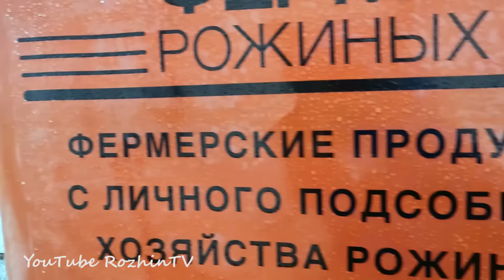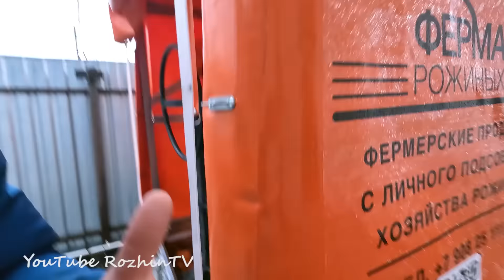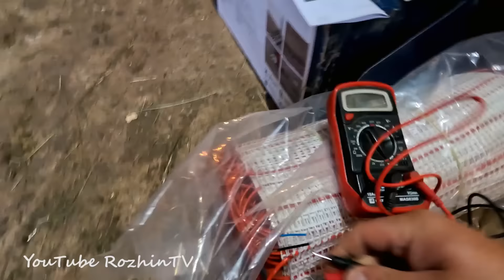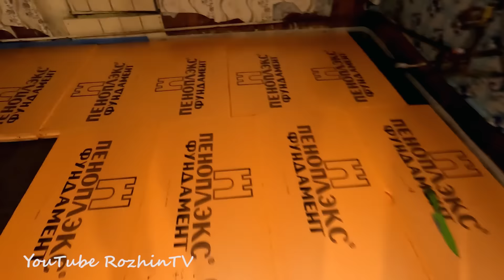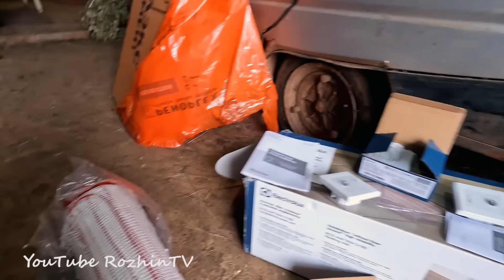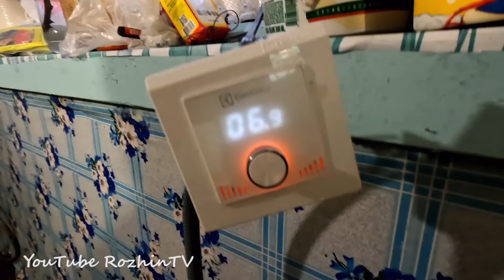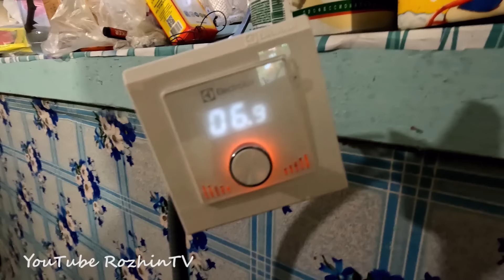Съездил на шабашку! Старый дом обрел новую жизнь!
Всем привет! Съездил на шабашку!
Задача была в деревенском доме заменить старые деревянные полы на бетонные.

Решили сделать тёплые полы, так как газа в деревне нет, выбрали электрические тёплые полы!

Спасибо, что нас смотрите!